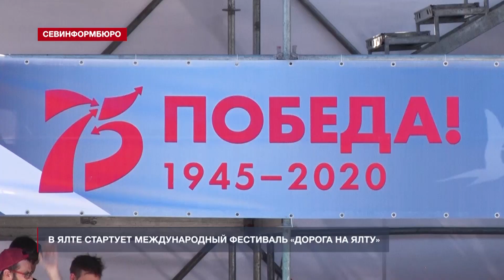Лев Лещенко откроет фестиваль «Дорога на Ялту»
Песни о Великой Отечественной войне на разных языках исполнят музыканты со всего мира в рамках Международного фестиваля «Дорога на Ялту». Первого сентября конкурс стартует на набережной Ялты. Из 157 заявок, присланных из 37 стран жюри отобрали всего 15. В год Памяти и Славы под небом Ялты музыканты со всего мира на своих родных языках исполнят лучшие советские музыкальные произведения о Великой Отечественной войне. Сильнейшие из конкурсантов поборются за победу и денежные призы. Жюри фестиваля сформировано из именитых российских музыкантов, актеров, деятелей культуры и искусства. Возглавляет жюри народный артист — Лев Лещенко.